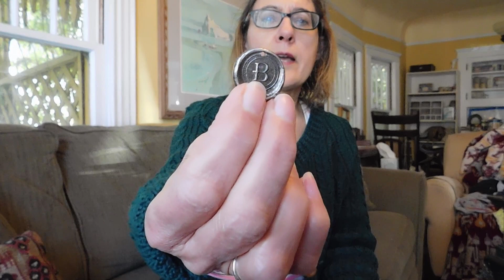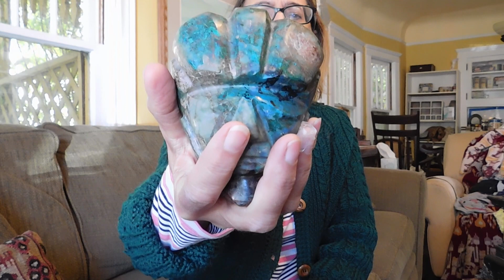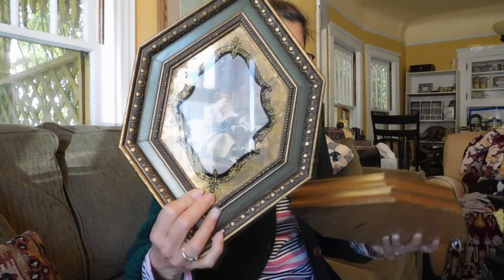Diggin' with Dirty Girl S10E22 Vintage Haul #193 Flea Market Finds, Jewelry,, Carved Head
I show you what I bought at a recent flea market, and what I paid, and if it has already sold, what it sold for. Things I typically buy are vintage jewelry, art glass, ceramics, pocket knives, linens, trinket boxes, toys, folk art, framed original art and prints, primitives, and some fun, strange stuff! These items are or will be for sale soon in my Etsy shop, or on Ebay

Here is where else you can find me online:
On Ebay
On Instagram I am karenleabo.